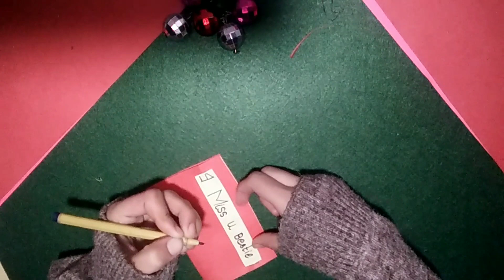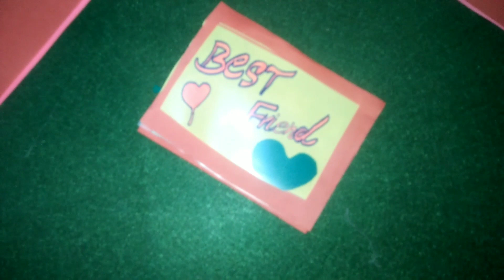How To Make Easy Paper CArd For Bestfriend | Diy Paper Card Homemade Unique | Paper Cards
How To Make paper card For best friend
Easy Steps Paper card